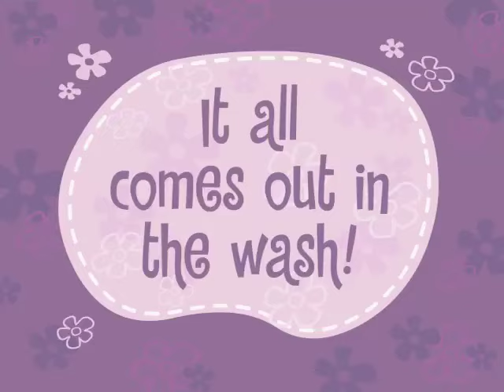Happy Tree Friends - From Hero to Eternity (Part 2)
Love the show? The best way to support it is to buy the Still Alive package and our awesome merchandise! Click those links below to see 'em!